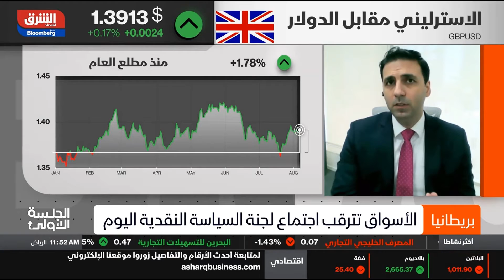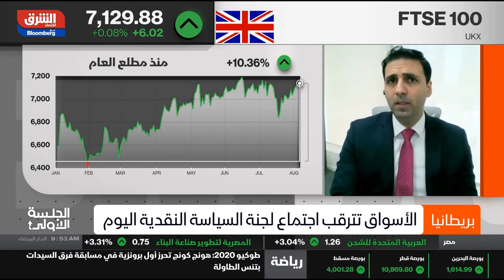من سيبدأ بتشديد سياسته النقدية أولاً الاحتياطي الفيدرالي أم بنك انكلترا؟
Investors follow the central bank's policies and ultimately price in their decisions correctly. Inflation and QE are among too many important points that the markets are interested in.